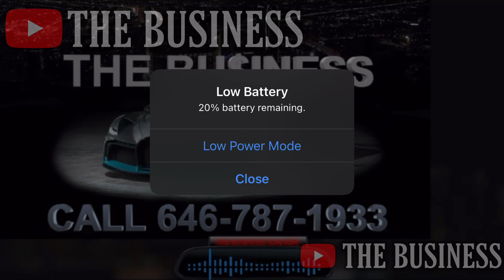🤦🏾‍♂️ Black Man Suggests That FBA’s Flee America And Stop Begging White Folk.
Original Broadcast:

“Hate or Debate Program”